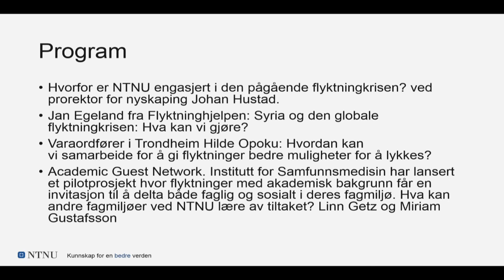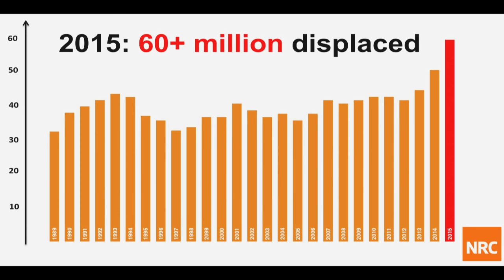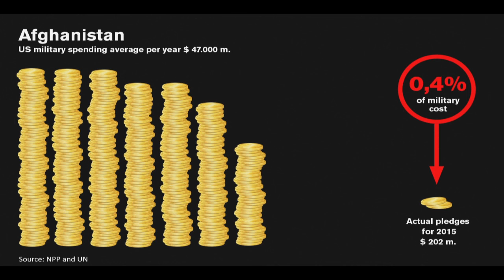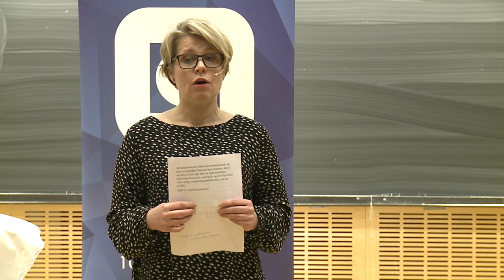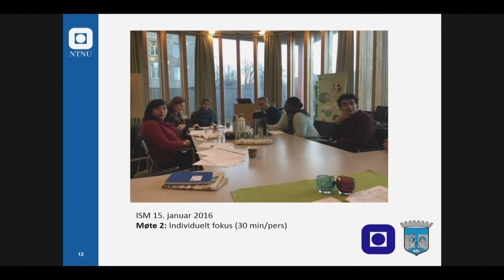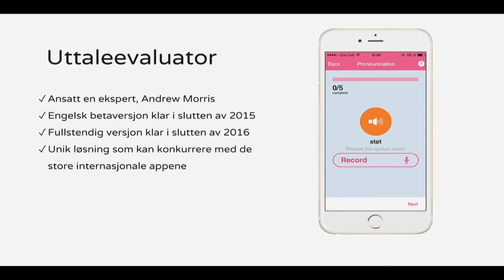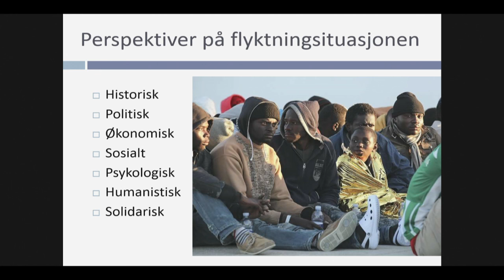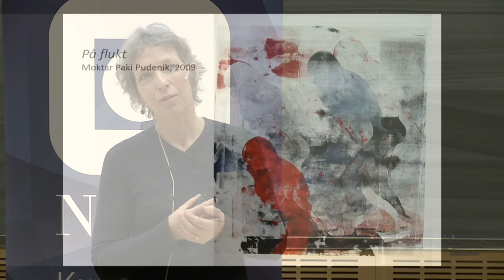Åpent møte om flyktningkrisen og NTNUs bidrag til å gjøre flyktningers liv enklere og bedre.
Hvorfor er NTNU engasjert i den pågående flyktningkrisen? ved prorektor for nyskaping Johan Hustad.

Jan Egeland fra Flyktninghjelpen: Syria og den globale flyktningkrisen: Hva kan vi gjøre?

Ordfører i Trondheim Rita Ottervik: Hvordan kan vi samarbeide for å gi flyktninger bedre muligheter for å lykkes?

Academic Guest Network. Institutt for Samfunnsmedisin har lansert et pilotprosjekt hvor flyktninger med akademisk bakgrunn får en invitasjon til å delta både faglig og sosialt i deres fagmiljø. Hva kan andre fagmiljøer ved NTNU lære av tiltaket?